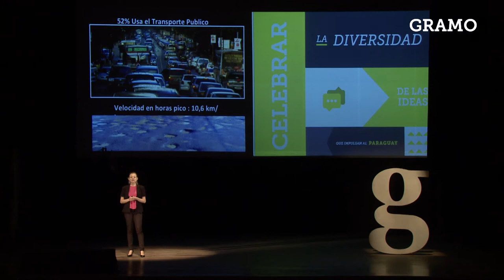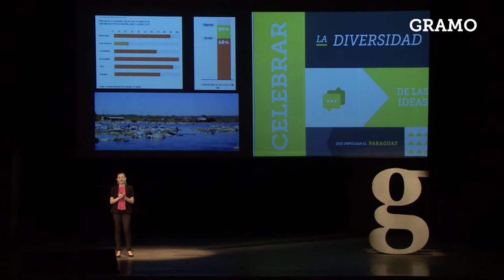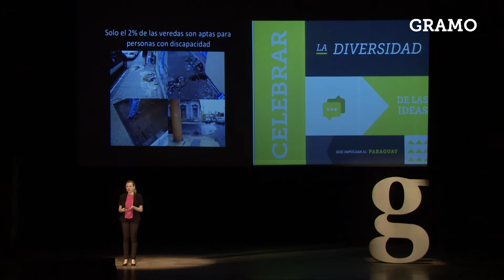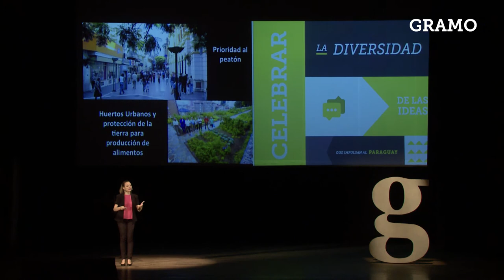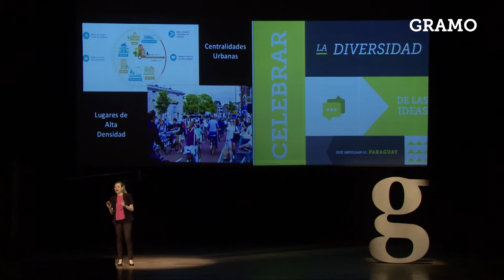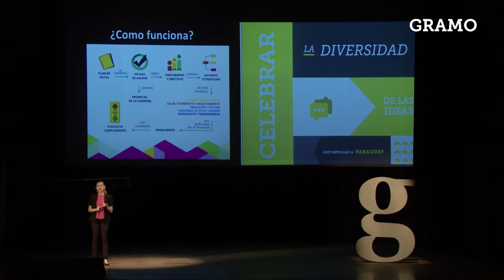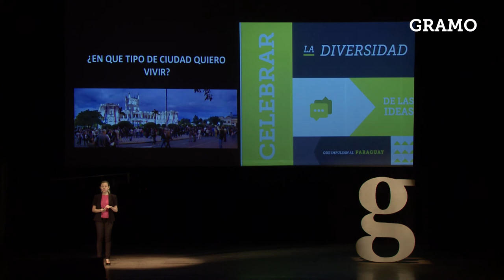Gramo / Florencia Martinez / Juguemos a ser Ciudadanos: ¿Que tipo de Ciudad Queremos?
Llega un nuevo año de Elecciones Municipales. Con las Elecciones, llegan nuevas promesas. En que tipo de ciudad queremos vivir?

Florencia profundiza en el concepto de “Ciudades Sustentables”. Una ciudad sustentable - mas alla del concepto de la sostenibilidad - es próspera, atrae inversionistas y se adapta a las necesidades de sus ciudadanos.

Florencia Martinez es  Economista y Master en Desarrollo Territorial Sostenible. Actualmente es Directora Ejecutiva de la Red Paraguaya por Ciudades Sustentables, una red de personas comprometidas para transformar las ciudades paraguayas en ciudades sustentables.